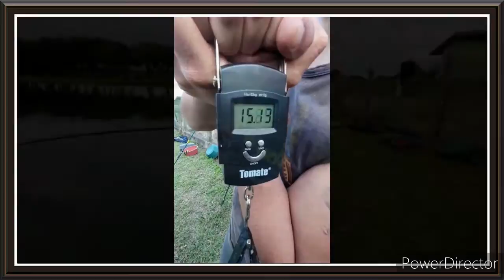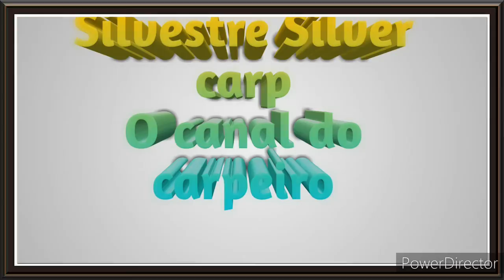Olha o tamanho das Carpas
Juntamente com meus amigos Roberto, Douglas e Jader, fomos até o pesqueiro Guedes tivemos notícias que haviam cabeçudas grandes no lago, então fizemos a massa mais travada olhem o resultado foram belos exemplares